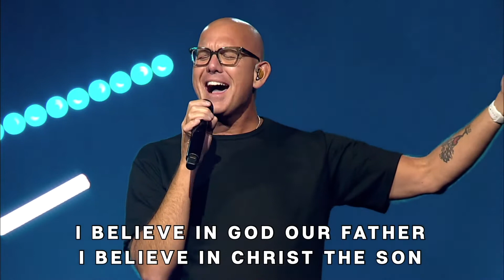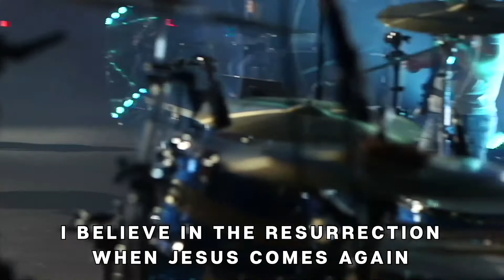This I Believe | Hillsong Worship Cover